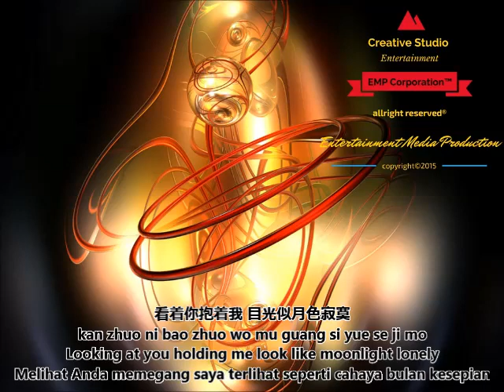畫心 - huà xīn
EMP Group :
Entertainment Media Production.